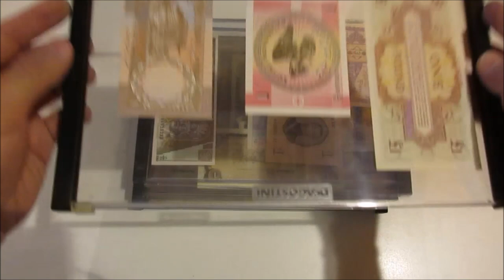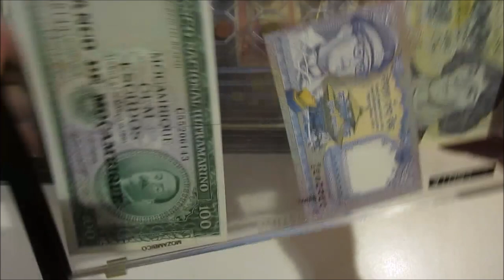Asta 43 - Lotto 1731 - De Agostini - collezione di monete e banconote in 27 contenitori trasparenti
De Agostini - collezione di monete e banconote in 27 contenitori trasparenti.